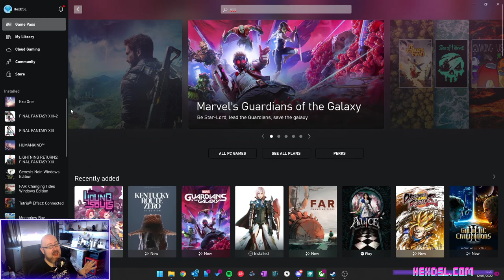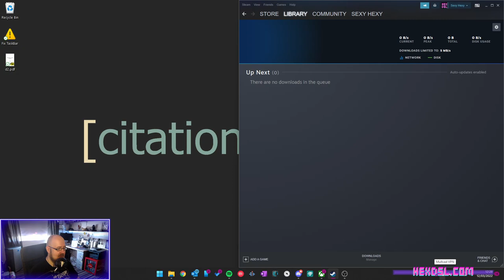Exo one. Ball game is best game.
🛒 Amazon Wish list

⚠️ My content is aimed at adults. This is channel for a mature audience.